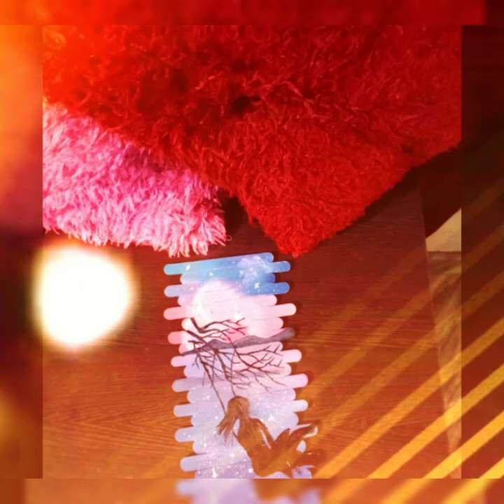Acrylic Painting / Acrylic Popsicle Painting / Ice Cream Stick Painting / World Of Arts And Coloures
This is a acrylic painting

Acrylic Popsicle painting

Acrylic ice cream stick painting

Acrylic painting in ice cream stick painting

Painting with acrylics in popsicle

This is an inspired painting amazing art

A recreation painting

Popsicle / ice cream sticks 20
Acrylic coloures
Paint brush
Spong
Tooth brush
Tooth picks
Glue for sticking popsicles

 These are the required things for this painting

This is a simple and beautiful painting

This painting is done with Popsicle or ice cream sticks

This painting is simple for biggners to do as well as others

Because this is evrysimple and beutiful

If you love paintings

Let's together do some paintings

Support me

Support me , your support is my strength to do more paintings

If you have any doubts regarding my videos you can ask me in the comment box

I will be clearing your doubts

I am happy to help you always

If you have any suggestion regarding our channel
You can also mention in the comment box

WORLD OF ARTS AND COLOURES

And press the 🔔 icon for getting notifications

Thank you u!